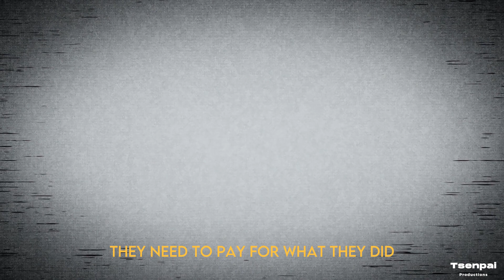My Star x M.Kumaran Son of Mahalakshmi | Tamil [AMV/EDIT]